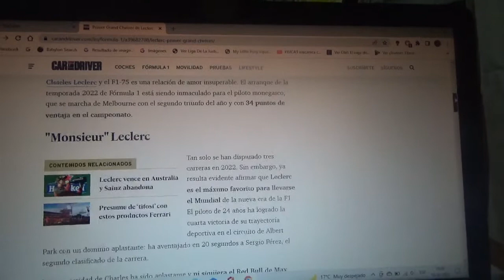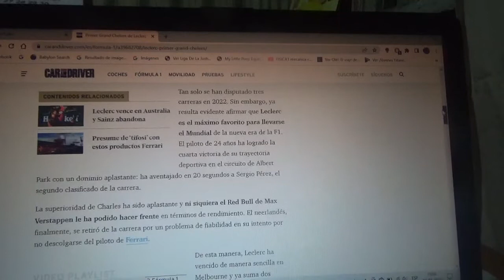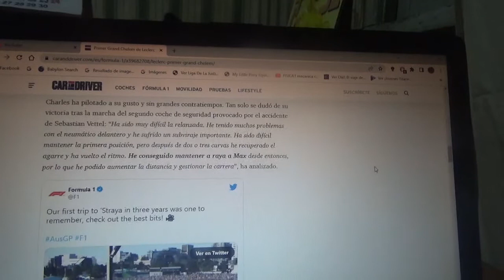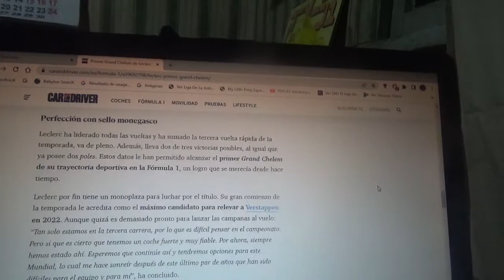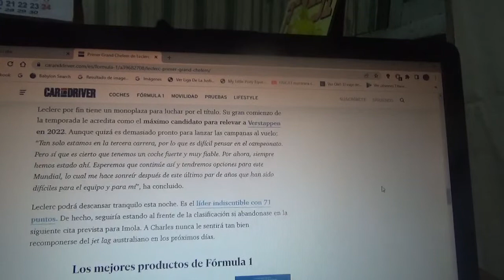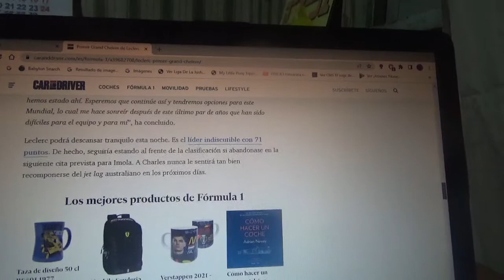1er Grand Chelem de Charles Leclerc en la Fórmula 1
En el reciente Gran Premio de Australia el joven piloto monegasco de Scuderia Ferrari obtuvo no solo la victoria sino también la pole position el día Sábado la vuelta rápida y lideró toda la competencia